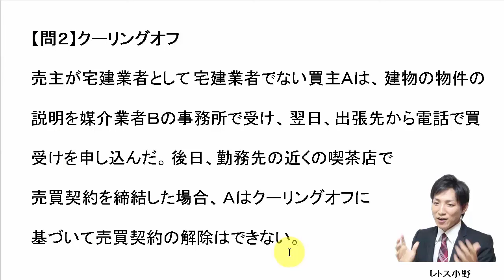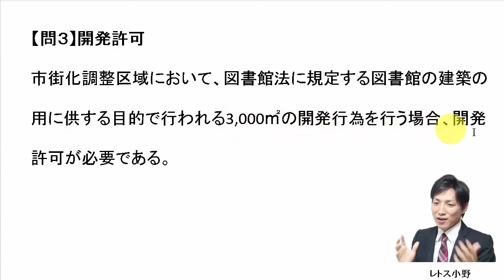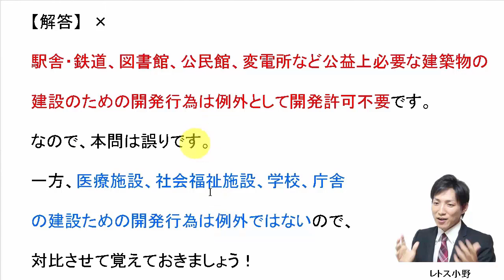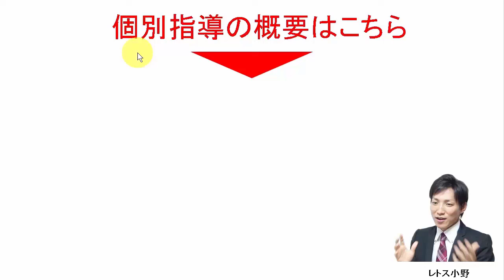【宅建過去問】11月1日の３問【レトス小野】宅建過去問解説